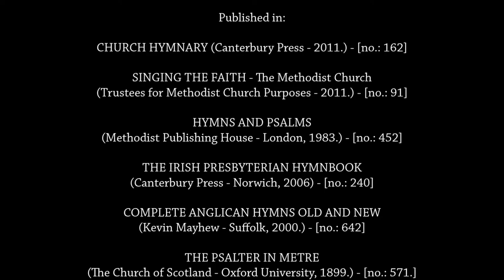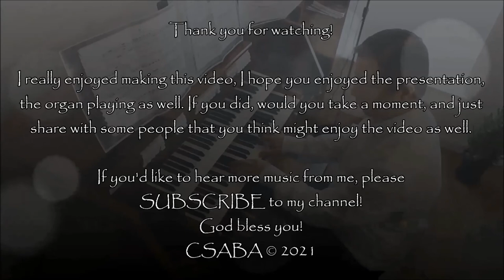The God of Abraham praise (Tune: LEONI) - at the Organ: CSABA Szabo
“‘Holy, holy, holy is the Lord God Almighty,’ who was, and is, and is to come.” […] “You are worthy, our Lord and God, to receive glory and honor and power, for you created all things, and by your will they were created and have their being.” Revelation 4,8.11